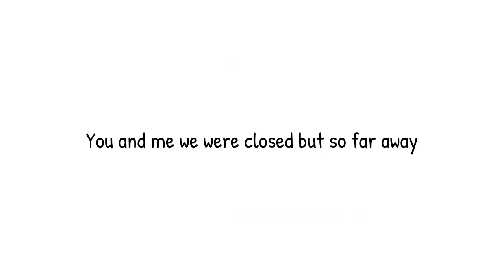Eternal meme | Henry Stickmin | •READ DESC•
So- again my mom deleted my pics so the quaitly is bad. Anyway, I just wanna tell you 4 things:

1) I'm sorry but I don't ship 'em (Toppat Henry × Charles), sr ×1000 times. But hey, they're enemies are canon right? Hm, ye it's a good song but idk why I made this... Btw, Charles seems to have fallen in love with Henry, but then he realized he has betrayed. But love is so strong, Charles couldn't gave up on Henry eventhough Henry tried to deny. Don't mind the last pic/art, Henry won't shoot Charles :))
So that's my headcanon I guess, hope y'all don't be mad at me :')

2) Ye, I will have 3 important exams so I will take a longgg break until when I pass high school or in other words is the most important exam. So ye I would take a break about- 2,9 months to focus on study. Because if I fail, everything or my life will over you know?

3) About After Revenged comic AU, nah I didn't forget it, I just haven't gotten an idea yet QwQ. I will draw if I have free time.

4) I might finish some meme that I have made before (un- finish meme), probably because I'm not sure if I have to forcus on study like this...
And I will draw thumbnail later.

Discord: Lemon Tea# 5542 (without space cuz I don't want that tag)

Thx for reading this. Now bye, see y'all some day :)